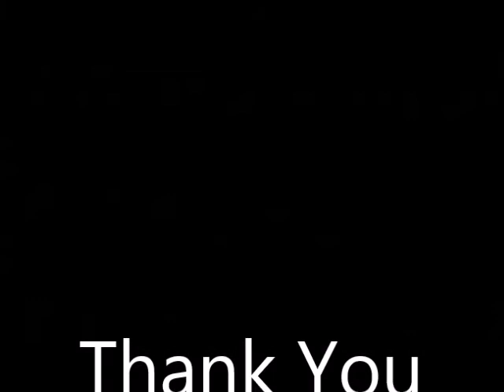3 INTERESTING Things About SSSniperWolf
3 Things about SSSniperWolf
SSSniperwolf interesting things countdown
All Things about SSSniperWolf

Thanks!